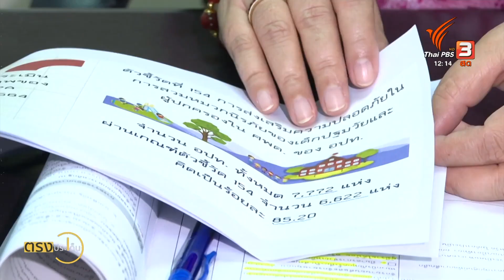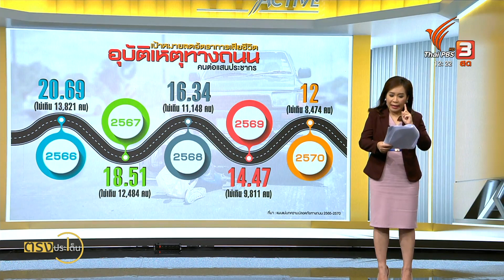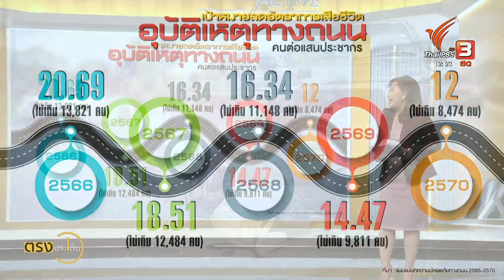เมล็ดพันธ์ความปลอดภัย I ตรงประเด็น 6 ก.พ. 66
โมเดลหนึ่งที่พยายามสร้างวินัยจราจรเริ่มกันตั้งแต่เด็กเล็ก ๆ ซึ่งหากขยายความสำเร็จแบบนี้ไปยังพื้นที่อื่น ๆ ได้อย่างกว้างขวาง ต้องถือเป็นการสร้างเมล็ดพันธุ์แห่งความปลอดภัยที่จะเติบโต และช่วยทำให้เป้าหมายลดอุบัติเหตุของเราเกิดขึ้นจริงได้
แต่ถ้าจะลองถอดโมเดลแบบนี้ มองว่า อะไรคือ สิ่งที่ทำให้โมเดลแบบนี้สำเร็จได้